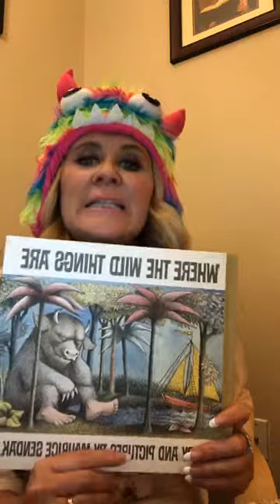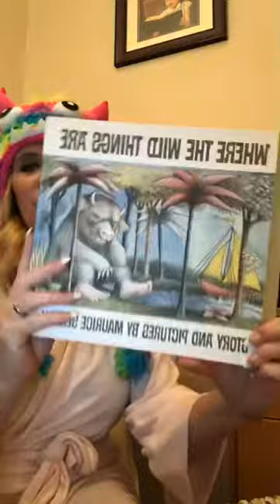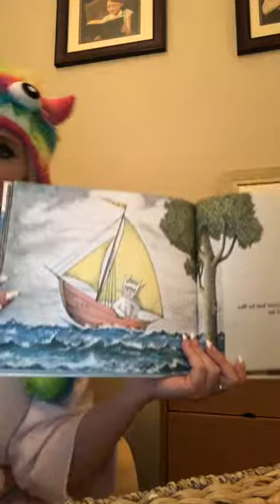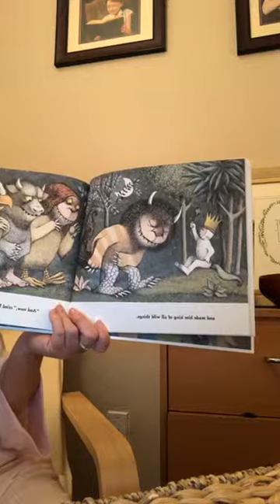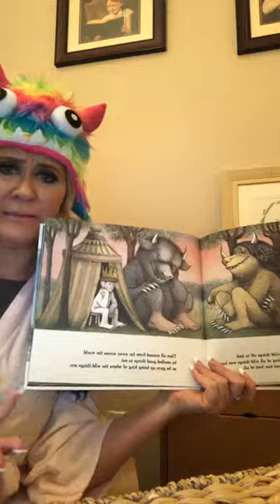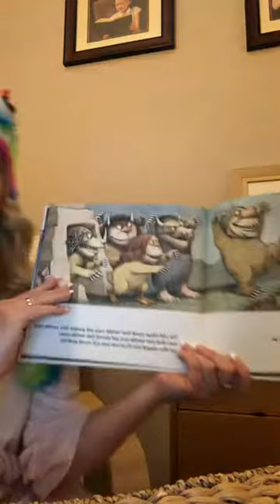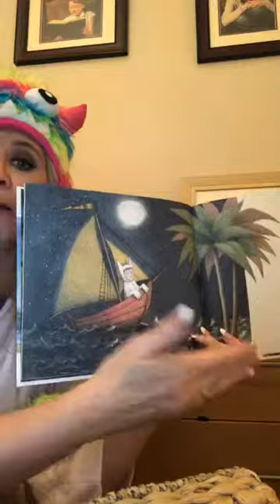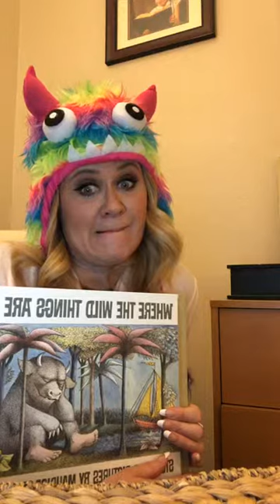Where the Wild Things Are Read Aloud